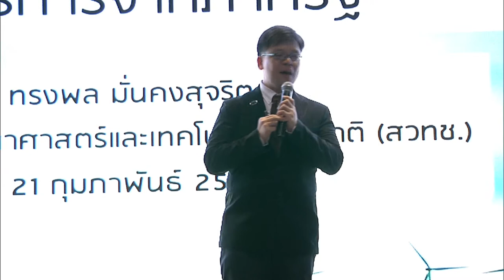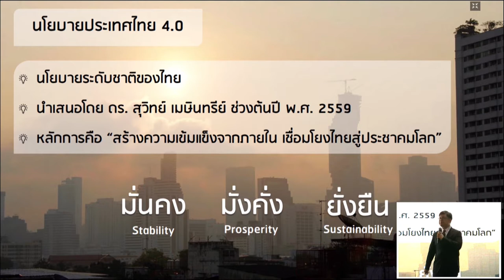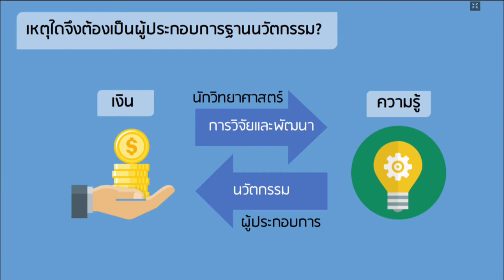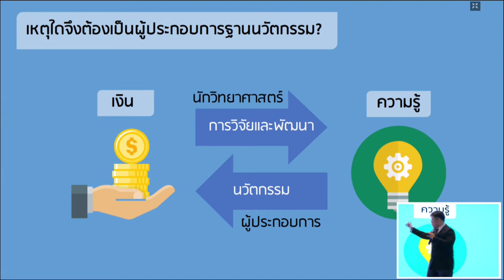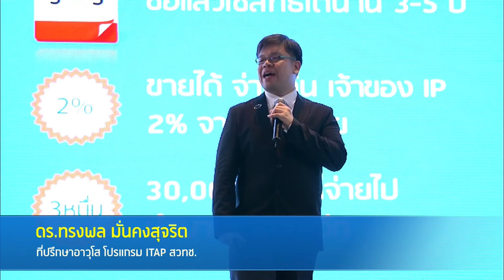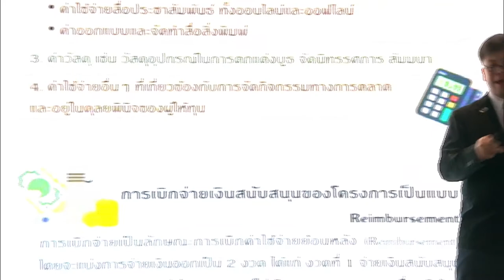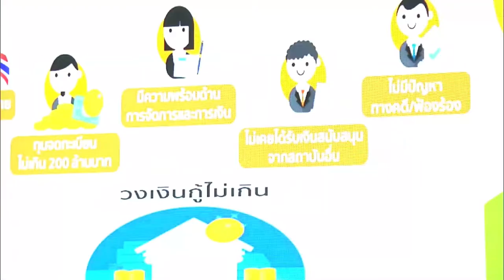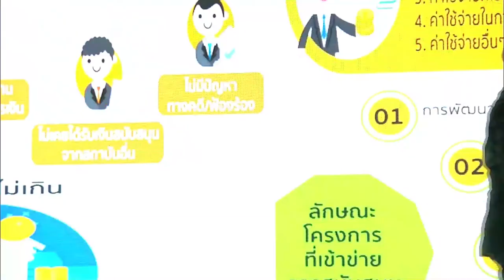การบรรยาย “SME ไทยเข้มแข็ง ด้วยบริการจากภาครัฐ”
การบรรยายหัวข้อ “SME ไทยเข้มแข็ง ด้วยบริการจากภาครัฐ” ในงาน สวทช. – วิทย์สัญจร “วิจัยเข้มแข็ง เสริมแกร่งภูมิภาค” โดย โดย ดร.ทรงพล มั่นคงสุจริต ที่ปรึกษาอาวุโส โปรแกรม ITAP สวทช. วันที่ 21 กุมภาพันธ์ 2562 เวลา 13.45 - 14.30 น. ณ ศูนย์ประชุมนานาชาติฉลองสิริราชสมบัติครบ 60 ปี อำเภอหาดใหญ่ จังหวัดสงขลา